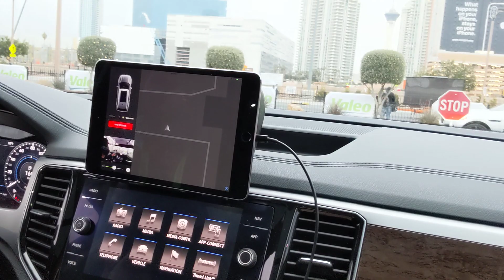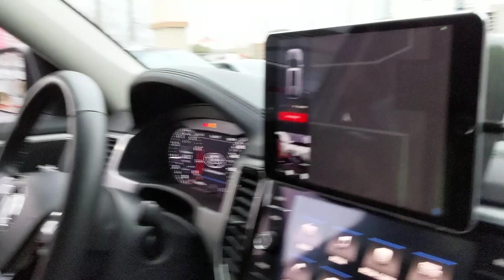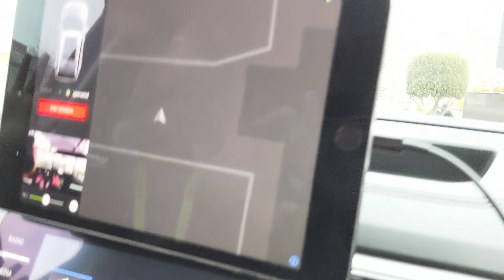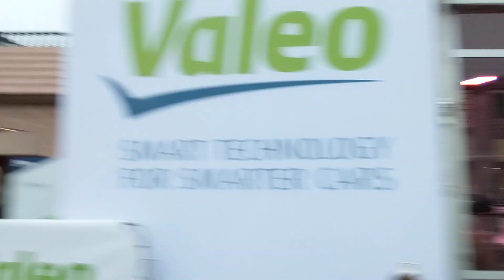Riding in a Valeo Drive4U Autonomous Vehicle Controlled By a Teleoperator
At 2019 CES I rode in a Valeo automobile that was being controlled by an operator off-site. The Valeo car, operating at Level 4 autonomy, has safety features like ultrasonic sensors, cameras, laser scanners, and radars. The car also incorporated Valeo’s artificial intelligence systems for processing the data. the gentleman in the driver seat did not have to touch the wheels , the gas or the break. The car was fully controlled by another gentleman sitting in a building in front of a three monitor display with his own steering wheel, gas pedal and brake pedal.